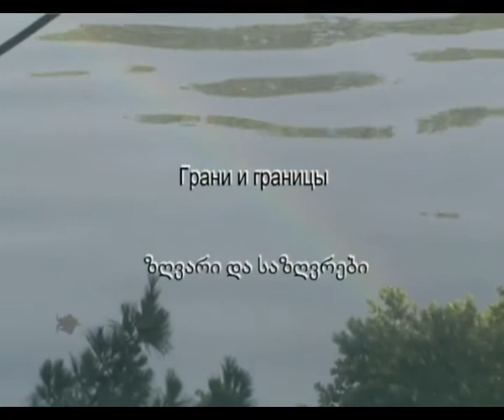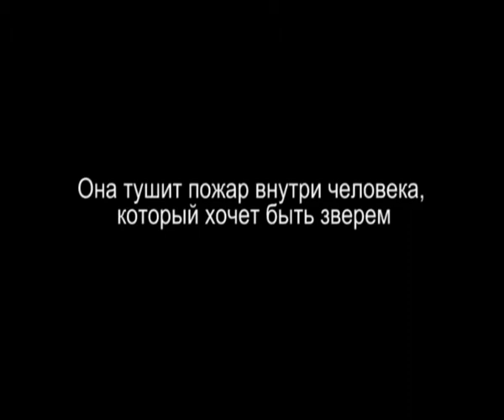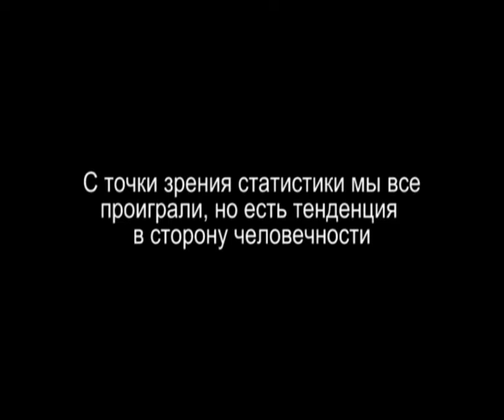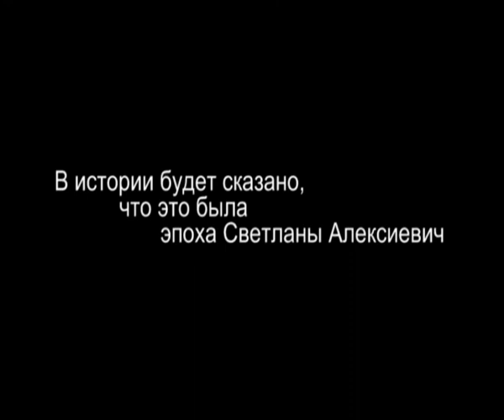О Светлане Алексиевич. Голоса из Грузии. Часть III /სვეტლანა ალექსიევიჩ ნაწილი 3